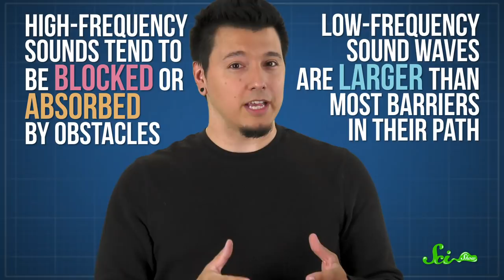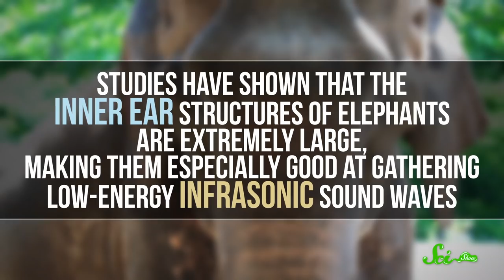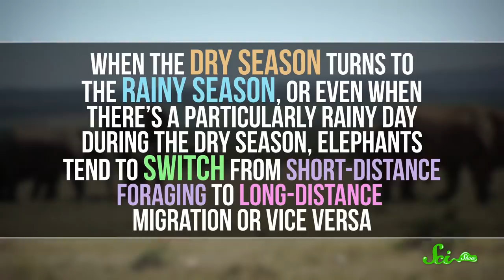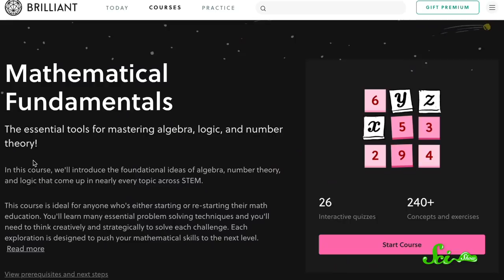The Secret Language of Elephants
You are probably aware of the fact that elephants make trumpeting noises - but did you know that most of their communication is so low pitched that humans can’t even hear it?